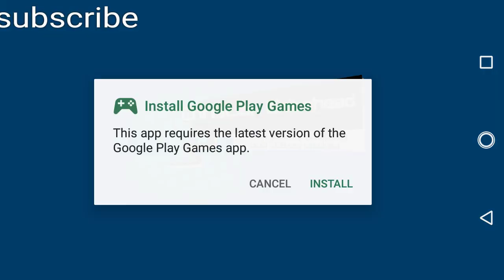Sonic 1 inverted